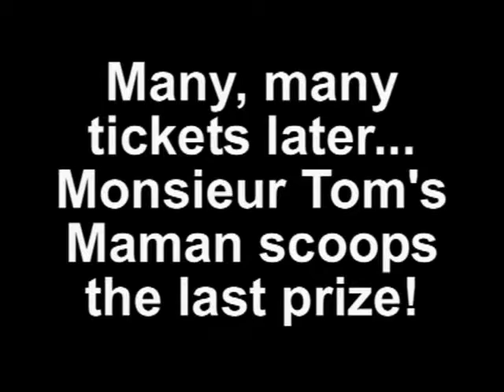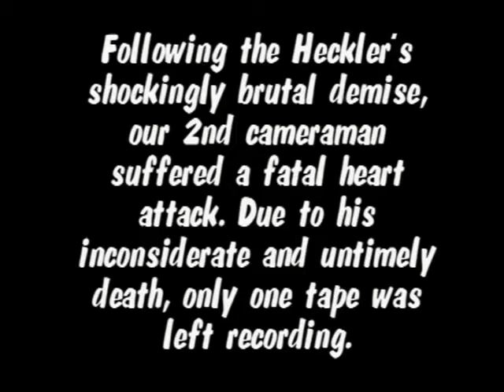Cirque du Sittingbourne's Christmas Cabaret: Deuxième Partie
This is the 2nd half of a well organised, though largely improvised cabaret that was performed for one night only! While employed as a Youth Arts Worker at a secondary school in Kent, I asked the Performing Arts staff to each contribute an act to the show but to be prepared for some distractions going on at the same time. An ex-student and I compèred the show and the clowns were played by the Head of Drama and two of her students. It's such a shame that we didn't test out the video camera with the lights in the dress rehearsal but hey, that's showbiz! My parents even travelled up to watch the show and my mother (genuinely) won the raffle. I was gobsmacked! Remember, Youth Arts Works!